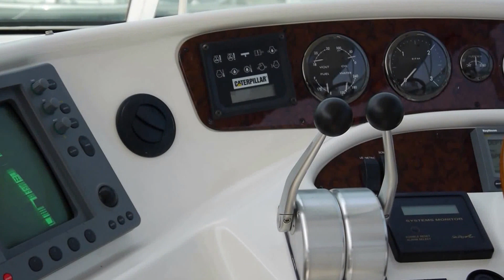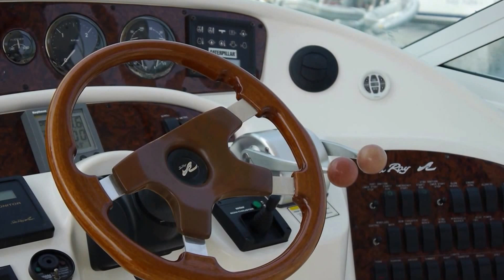2001 Sea Ray 540 Cockpit MY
Luxurious Motor Yacht with posh three-stateroom interior that combined European lines with American versatility.

Spacious bi-level salon features wraparound dinette and optional extra lower helm forward, galley with under-counter refrigeration & Freezer, & posh leather seating.

Enormous Flybridge can seat a small crowd.  The Bridge can be accessed from both inside and outside. Flybridge dinette converts electrically into double sun pad.

Some Notables:

Twin 660 HP Caterpillar diesels with only 700 hours
Reverse Air-Heat, Bridge Air, Generator, GPS-Plotter (2), Radar (2), Auto Pilot (2), Bow Thruster, Satellite TV, Flybridge Hardtop, Hydraulic Platform, Cablemaster, & more
Show in excellent condition for her age ..especially suitable for social & business entertaining